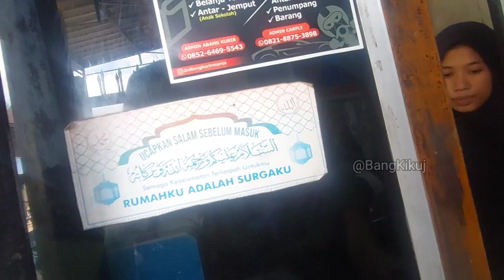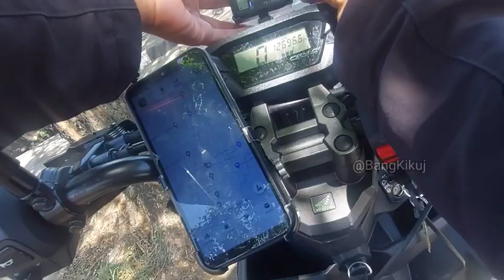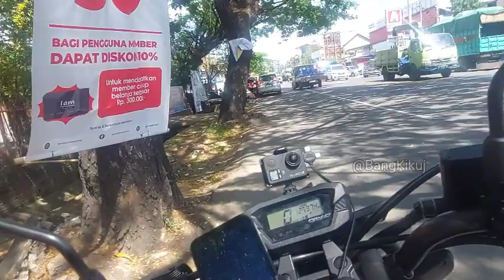Gila !! Live Onbid Antar Gofood Mendadak Minta Vermuk Di Jalan - bangkikuj Ojol MotoVlog Maros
Lucu !!! Verifikasi Muka Driver Gojek Terbaru Bikin Ngakak

@BangKikuj - Halo sahabat semua dimanapun berada, terima kasih sudah berkunjung di website kami, semoga informasi yang kami sajikan bisa memberikan pencerahan kepada para pembaca semuanya.

Jadi baru baru ini PT. Gojek Indonesia telah meluncurkan fitur Verifikasi Muka terbaru tahun 2023 ini. Verifikasi muka ini menggantikan verifikasi masker yang telah dihilangkan dalam aplikasi gopartner driver gojek se Indonesia.

Saat proses verifikasi muka, para driver di wajibkan melakukan beberapa ritual diantaranya adalah Mata dibuat Terbelalak atau buka mata, menganga atau buka tutup mulut didepan kamera serta geleng kiri kanan.

Waktunya juga sangat mepet sehingga saat driver kurang jeli melihat perintah yang tertulis di aplikasi maka akan dianggap gagal verifikasi dan tidak akan bisa online sebelum berhasil dengan sempurna.

Yang menjadi lucu apabila di liat oleh orang lain adalah saat ritual Buka Mata dan Buka tutup mulut, orang yang melihatnya pasti akan heran dan akan memperhatikan hal tersebut.

Verifikasi muka terbaru ini tidak mengenal waktu dan tempat, kadang akan langsung muncul secara tiba tiba. Kendalanya adalah saat driver berada dilokasi yang ramai maka kita akan merasa canggung untuk lakukan verifikasi muka ini. Kedua disaat berada di tempat yang gelap atau lagi dijalan saat ngebid malam, maka harus mencari tempat yang ada pencahayaan yang terang agar bisa lakukan verifikasi muka dengan sukses.

Halo sobat semua, jadi konten kali ini saya pakai 2 kamera yagh, pertama kamera yang saya pasang di depan menghadap kepada pengendara. Kamera yang saya pasang didepan adalah kamera BPRO5 yang khusus untuk merekam tubuh saya kebelakang.

Dan kamera satunya lagi saya pasang di badan serta mwngahdap kearah depan, kamera yang saya pakai dan terpasang di holder badan ini adalah kamera dari hp android Samsung A72 yang biasanya saya pakai ngonten.

Kamera kedua ini menghadap kearah depan dan menyorot jalanan atau bagian motor kedepan.

Saya sempat dapat Gofood di Warung Lamongan pengantaran ke Balai Besar Veteriner Maros.

Ketika pengantaran telah diselesaikan, tiba tiba masuk notifikasi Verifikasi Muka atau Vermuk. Sayapun cari tempat berteduh kemudian lakukan Verifikasi Muka tau Vermuk dengan Muka menghadap ke Hape, kemuadian mata dibuka dan di kedip kedipkan dan juga mulut di buka tutup serta kepala di geleng gelengkan.

Tag; vermuk verifikasi muka bpro 5 bpro5 b-pro5 b-pro 5 gopro
 Gowa Makassar UIN Alauddin Samata Antang Penghasilan go_jek ojek penghasilan driver ojek online ojol vlog maros makassar gowa ojol vlog akun gopartner gaji penghasilan gacor gagu akun driver driver keren driver handal

Kunjungi Kami
Group FB Teropong Kikuj;

Info Admin:
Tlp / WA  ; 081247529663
Fb ; Chairil Anwar (Bang Kikuj)